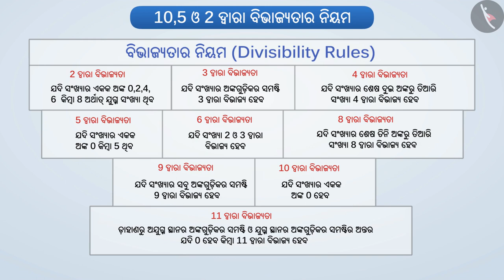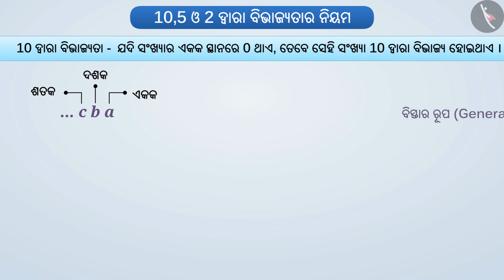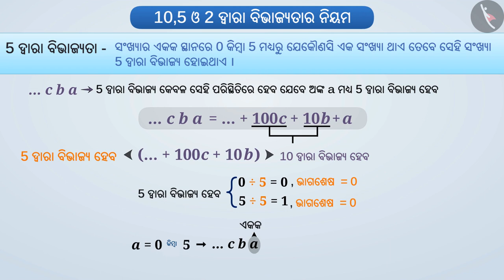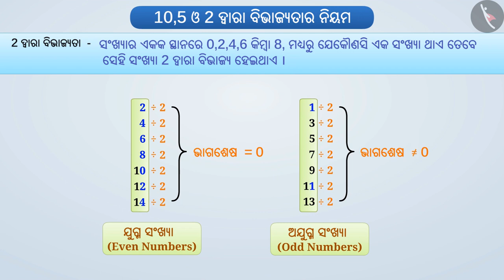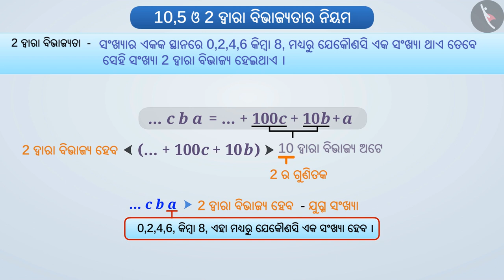10, 5 ଏବଂ 2 ସହିତ ବିଭାଜ୍ୟତା ଯାଞ୍ଚ | Part 1/3 | Divisibility Tests of 10, 5 and 2 | Odia | Class 8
Class 8 | 10, 5 ଏବଂ 2 ସହିତ ବିଭାଜ୍ୟତା ଯାଞ୍ଚ | Part 1/3 | Divisibility Tests of 10, 5 and 2 | Odia | Class 8

TicTacLearn Video
Interactive Videos